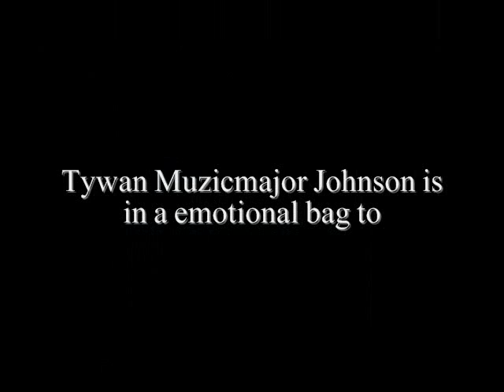Tank ~ You Mean That Much To Me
I am always emotional when I hear this song..it speaks depth to me...the melodies in the song plus the lyrics are so heartfelt!